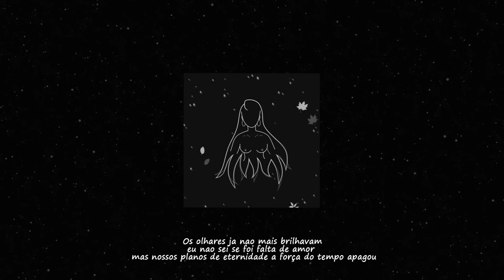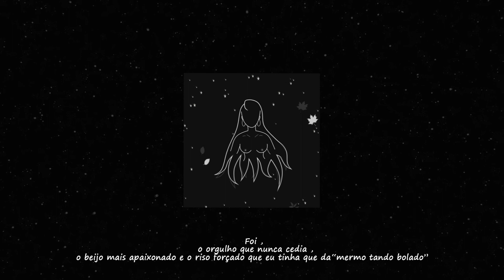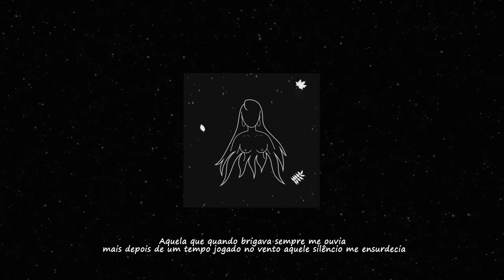Bocão - Era pra ser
Composição : Bocão
Desenho : Antonio Gomes - Titõe
Mixagem e Masterização: DogDu Beats
Lyric Video: Gabriel Melo - FRS
- Overlay free use.